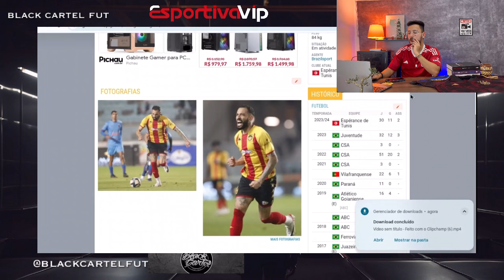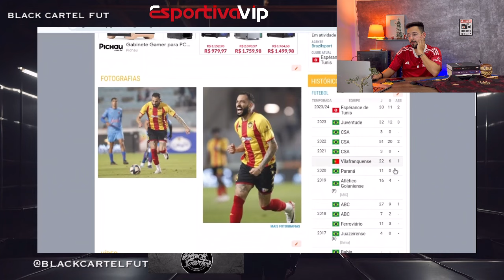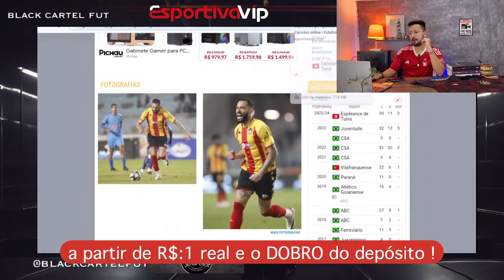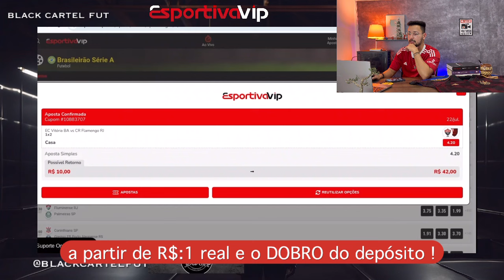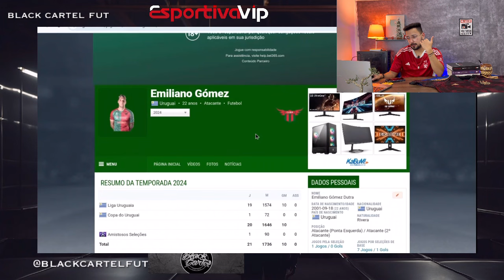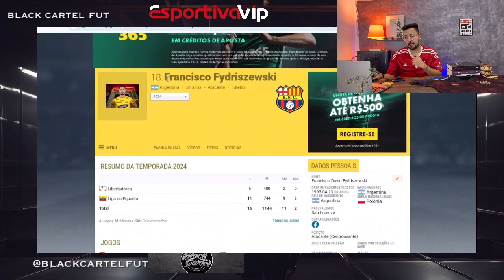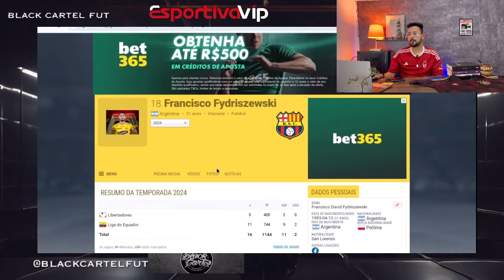😱🔴RODRIGO RODRIGUES AVANÇOU COM O VITÓRIA PARA A SÉRIE A ? OPÇÕES PARA A TEMPORADA